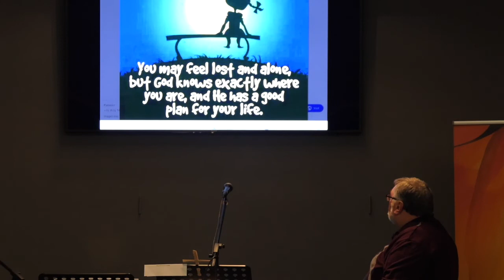Cliff (Gods Plan)